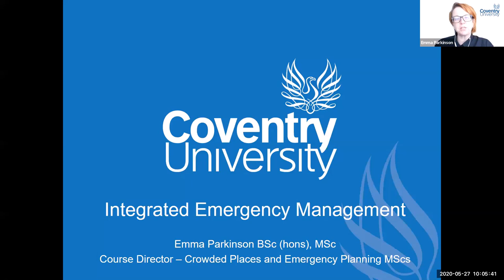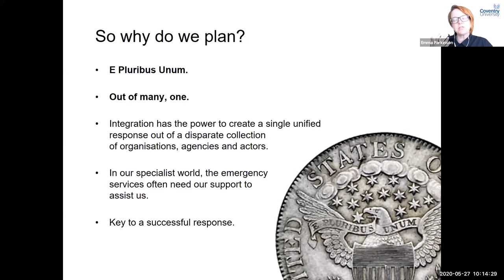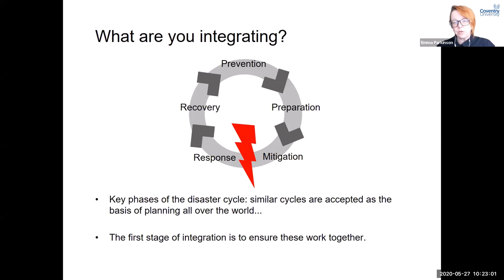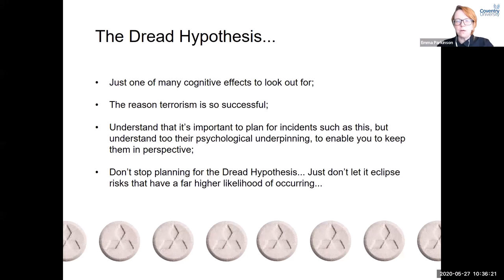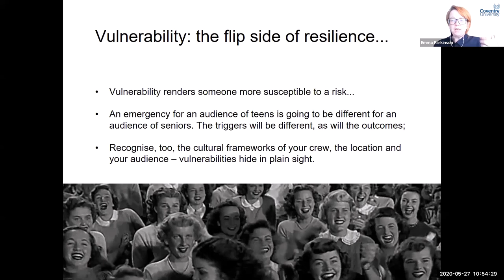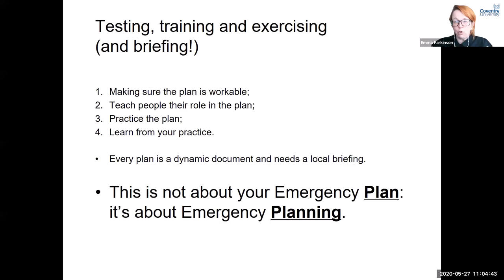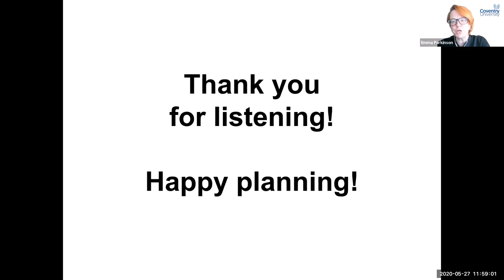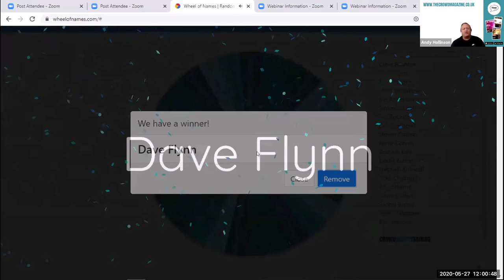Integrated Emergency Planning for Crowded Places with Emma Parkinson. Hosted by Andy Hollinson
Emma Parkinson discusses Integrated Emergency Planning for Crowded Places. Hosted by Andy Hollinson